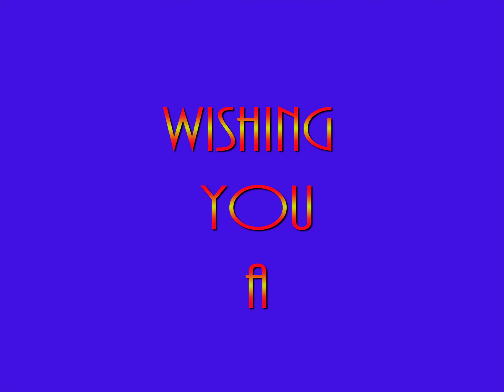HAPPY NEW YEAR 2022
A snoopy show .. in new year..very happy new year..
Celebrate this year with snoopy